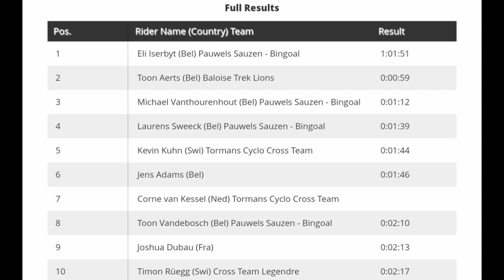Eli Iserbyt Wins | 2022 Flamanville Cyclo-cross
EliIserbyt | Rnd. 15

4.3" Screen Display Bike Mirror, (Rear View Camera 145° View)

Eli Iserbyt from Belgium wins at Flamanville. His sixth World Cup win this season.

Iserbyt was quoted saying "I think I was in the right rhythm from the beginning. I knew after the hurdles you just had to keep calm and stay in the ruts and maybe go a little bit slower and keep at the right pace. On the straight parts I felt really strong and I could push a really high power. I hope I am on the right for the Worlds. Next I have two hard races and then get some rest in America. I hope I don’t get sick and ride a good World Championship."

Classification

1 Eli Iserbyt (Bel) 1:01:51
2 Toon Aerts (Bel) Baloise Trek Lions 0:00:59
3 Michael Vanthourenhout (Bel) 0:01:12

Music
1.
2. Splice app (GoPro)
3. Bloomer
4. Swallow
Upcoming events
January 29-30. UCI Cyclo-cross Worlds.